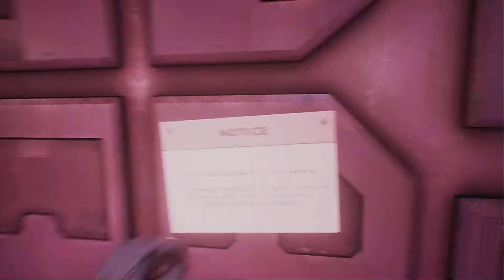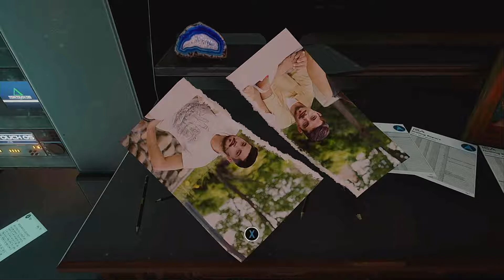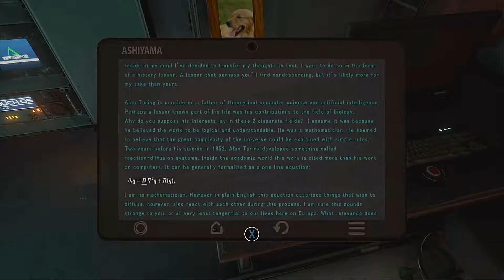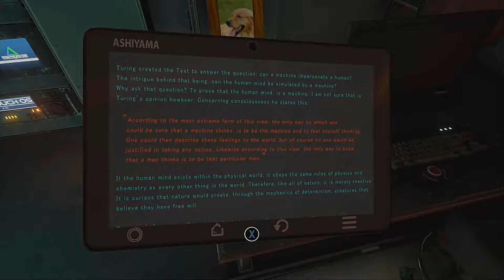The Turing Test | I Don't Trust This A.I. #3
Feeling generous & amazing? Either way, new content daily, no days off. The Turing Test gameplay, a science fiction puzzle game with similarities to Portal & The Witness to some degree. Great sci-fi world building & sound design drawing feelings of 2001: A Space Odyssey & Moon. T.O.M. is an A.I. companion, but can he be trusted, or is he like HAL? Alan Turing was a scientist who created the Turing Test, questioning whether a computer can think like a human. Let's play The Turing Test chapter 2 walkthrough PC Steam Xbox One PS4